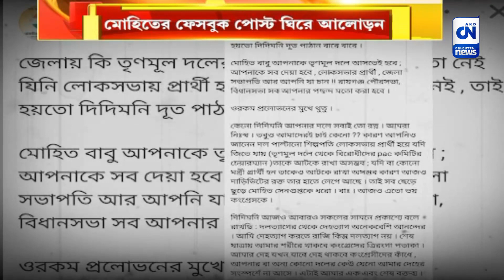তৃণমূলে কি মোহিত যোগ? মোহিতের ফেসবুক পোস্ট ঘিরে আলোড়ন | ক্যালকাটা নিউজ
জেলা কংগ্রেস সভাপতি মোহিত সেনগুপ্তর ফেসবুক পোস্ট ঘিরে জল্পনা। তাঁকে তৃণমূলে যোগদানের জন্য প্রস্তাব দেওয়া হয়েছে। এমনই দাবি করেছেন পোস্টে। যদিও এ বিষয়ে তৃণমূল নাকি কিছুই জানে না বলে দাবি করেছে। ঘটনায় দিনভর উত্তাল জেলার রাজনীতি